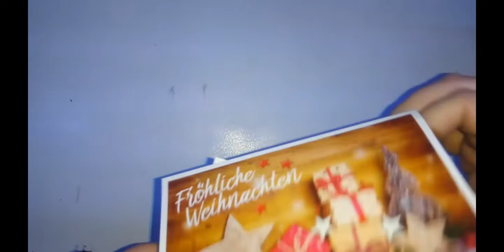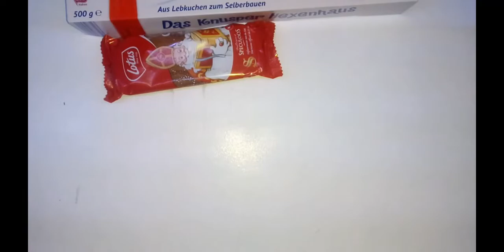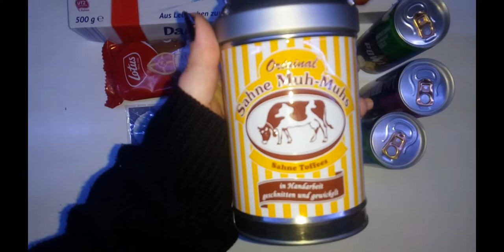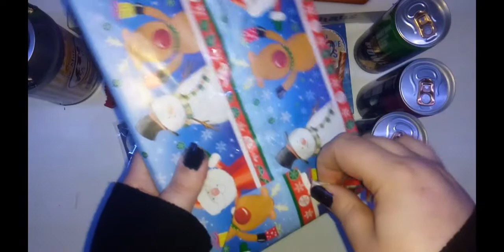Unboxing - Lecker Lecker, Suleika die Vorweihnachtliche Elfe 🍬🍫 📦 2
Unboxing: Suleika, hat wieder was verschickt.
Community
Geschenk: Viele Sachen, die Lieke glücklich machen XD

Mein zweites Unboxing, vorweihnachtliches Paket, voller schöner Leckereien.
Suleika und Mama Leika spielen Weihnachtselfen.

Vielen lieben Dank an Leika (Suleika) und Mama Leika